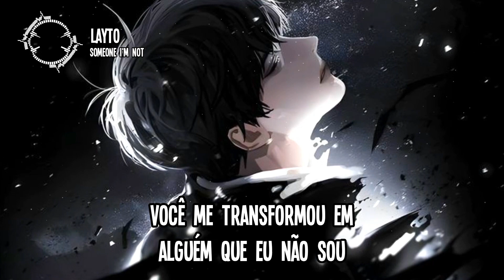Layto - someone i'm not (Tradução/Legendado)